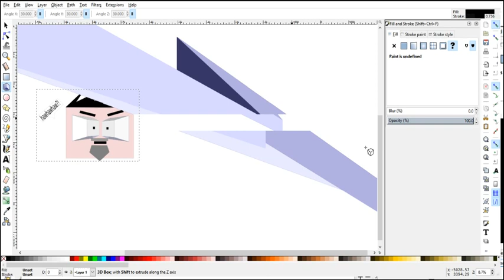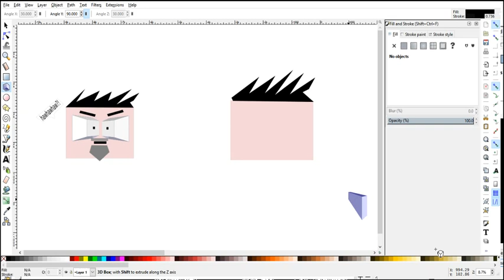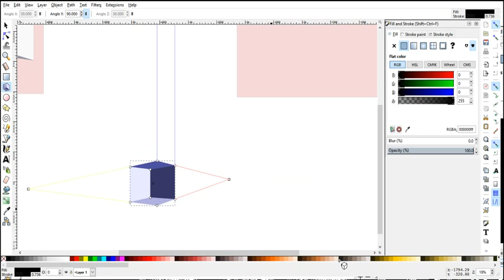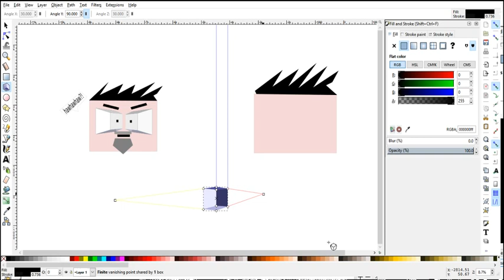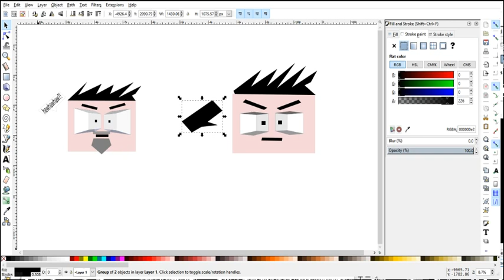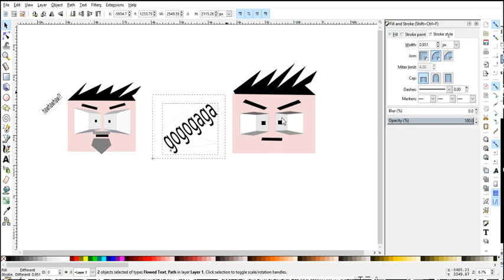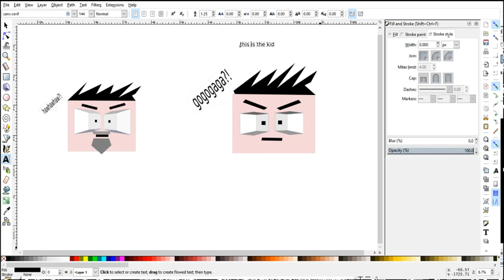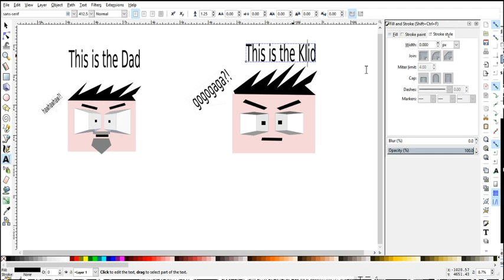Inkscape tutorial - The old man and his child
8 years old Child, try to draw a Picture using Inkscape.
Unfortunatly, OBS Studio didn't take all menu and screen events correctly. Sorry for that.